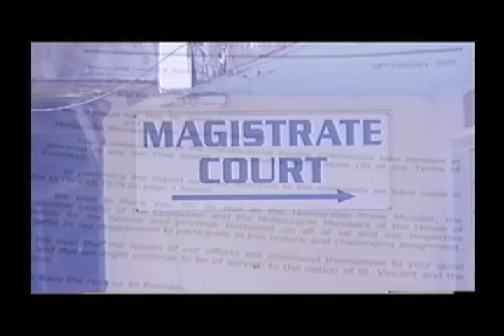Law & You 861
In this episode Mr. P.R Campbell QC speak on the topic "The Accountability Issue"